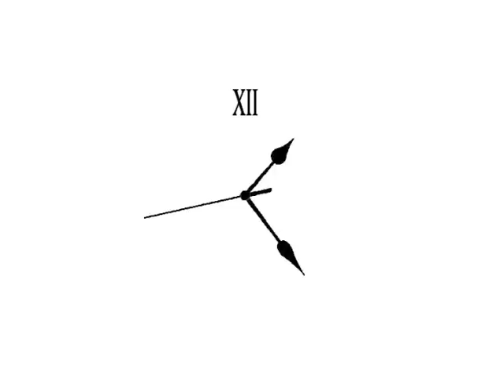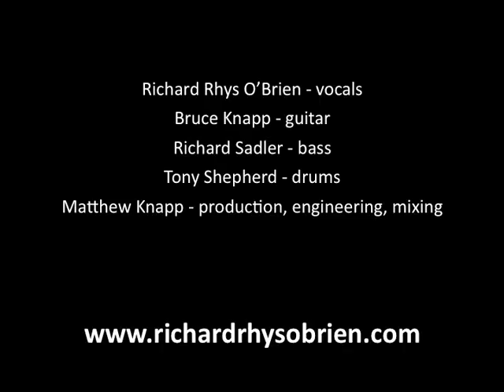Clocks stopped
Clocks stopped by Richard Rhys O'Brien
From the album Anguneau Sunset